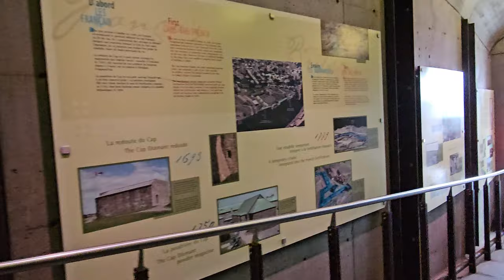Walking in Quebec city | Citadel of Quebec | Tour 2023 [UHD]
Filmed: Sunday, October 8, 2023 3:34PM